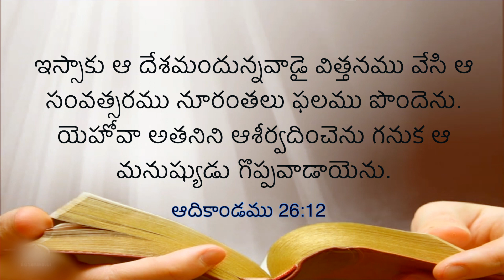If You Want 100% Blessing in Your Life, You Have To Obey God's Voice!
If you want to receive more updates about our online services, leave a WhatsApp message with your name at ( Whatsapp only )
You can Join our WhatsApp Channel for more updates

You are most welcome to join our Sunday Service which is held at
Gift of Jesus Worship Center  4-6pm  ( Evening )

Place:- Gift of Jesus Worship Center, Grain Market, Balaji Nagar, Warangal, Telangana

You can Sow into this ministry by following the details below

Our Ac Details -
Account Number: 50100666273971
IFSC: HDFC0009184
Branch: M G ROAD WARANGAL